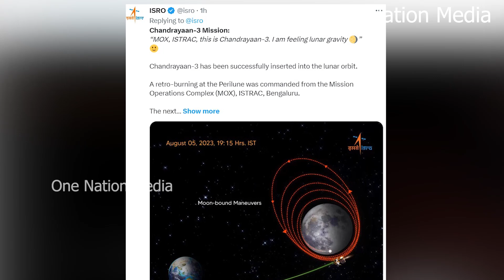ചന്ദ്രയാൻ 3 വിജയകരമായി ചന്ദ്രന്റെ ഭ്രമണപഥത്തിൽ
Chandrayan 3